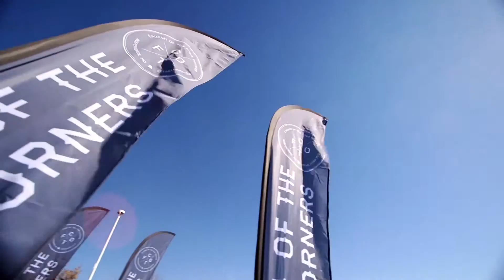Church of the Four Corners // Pre Service Video